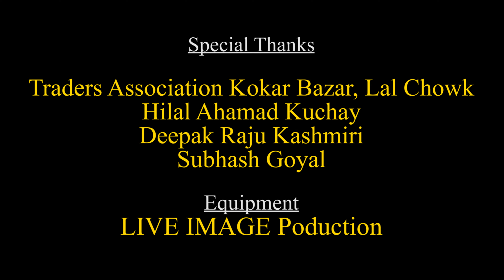Problems Of Traders - Kokar Bazar, Lal Chowk, Srinagar || By Rama Deepak || LIVE IMAGE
Interview with Traders of Kokar Bazar, Lal Chowk, Srinagar . Mr. Hilal Ahamad Kuchay Vice President Traders Association and Sonu Bali Member of Traders Associaton - Problems of Smart City Project on Traders of Lal Chowk, Cheap Kashmiri Products in Srinagar, Mufti Mohammad Sayeed Flood Relief Fund, Lakhs of Bank Loan on Traders, Parking Problem in Srinagar Smart City,Traders and Much More .

Interview was Conducted by Mrs. Rama Deepak (M.A. Mass Communication & M.A. Hindi) and Researcher on Kashmir, News and Current Affairs,  Literature.

Its One of an Interview Shot by Team LIVE IMAGE . In our Tour to Jammu and Kashmir . Much More Interviews and Vlogs to Come . So, must watch the Whole Interview .

Regards
LIVE IMAGE

LIVE_IMAGE Owner Views

I am Deepak Raju Kashmiri Working for Electronic Media From Last 30 Years & I Produced A Lot of Program for Different Channels.

My Father Late. SH. V. P. ARORA was the Head of Cinematography Department in Delhi Doordarshan , As well as He was in Srinagar Doordarshan also .
As a Kashmiri Migrant I Know The Root Problem of Kashmir . Through My Channel "I Want To Be The Part Of Solving The Kashmir Issue".

I Hope You Will Like My Program And Give Me Support .

 My Channel is to serve Masses to Explore their problems , Help them to find out the Solutions & make able to feel Positive by Entertaining them.

Director Rama Deepak (M.A. Mass Communication & M.A. Hindi )